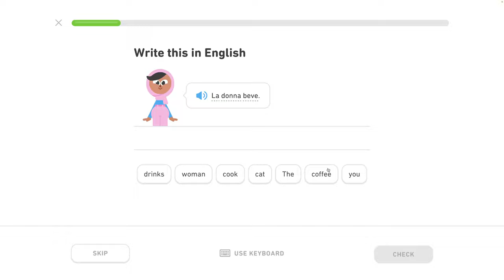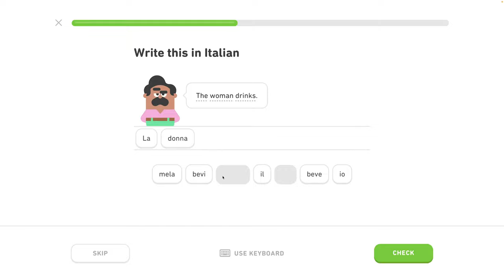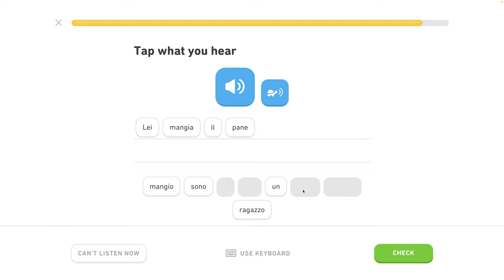🇮🇹 Základy 1 - level 1/6 - lekcia 2/3 - Taliansky s Yetim